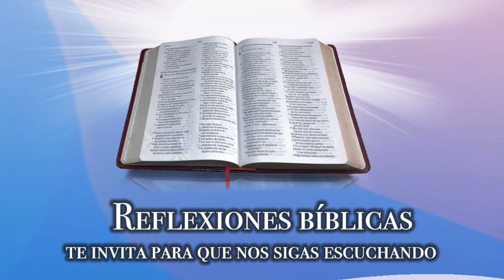Lección 9 Jesús, el sacrificio perfecto